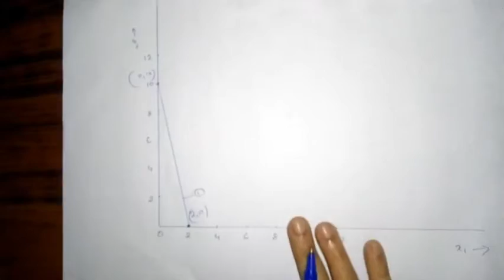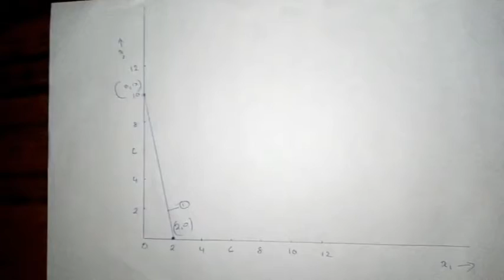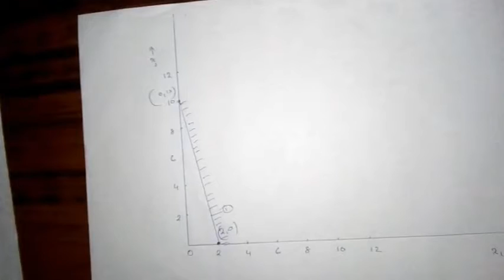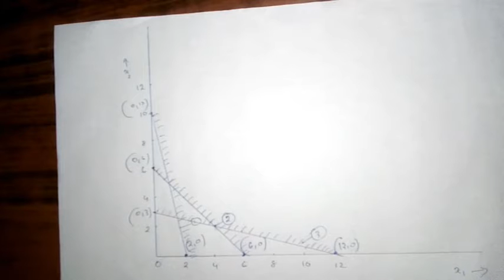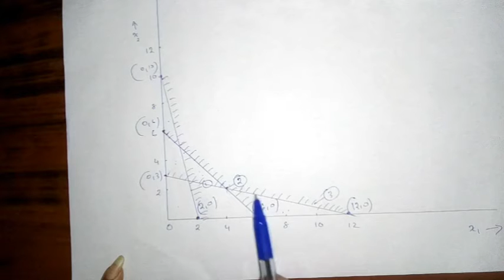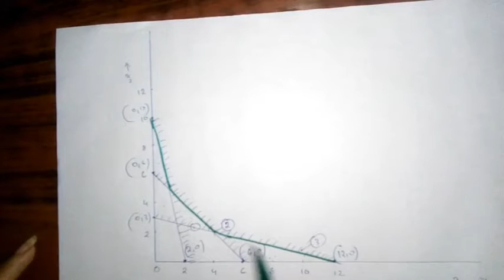LPP using Graphic method (PART -03) | Minimisation With 3 Constraints |Malayalam Explanation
This video shows the procedure to solve minimisation LPP problems with 3 constraints using Graphic method.